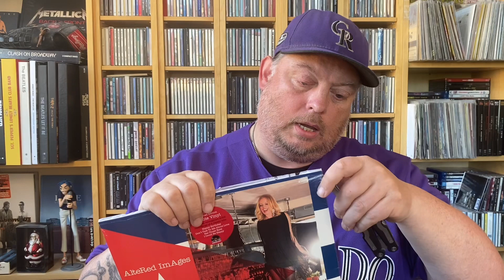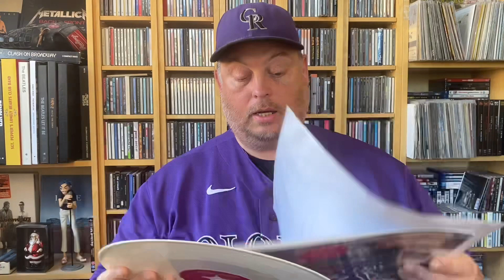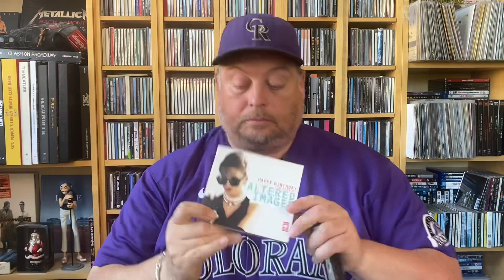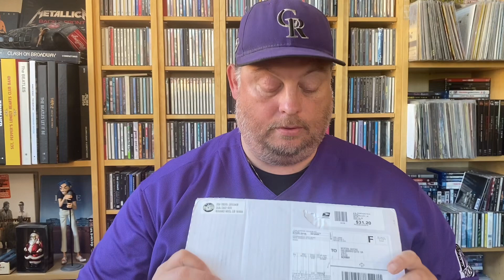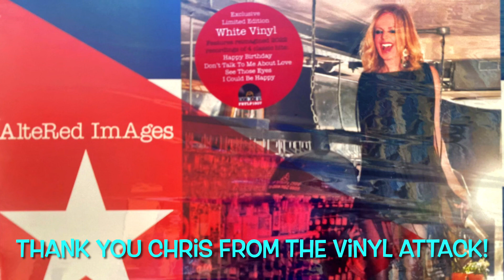First On Camera Unboxing and Thank You VC Video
Not sure if its a good idea, but I wanted to say a special thank you to YouTuber The Vinyl Attack for sending me this Record Store Day EP from his contest. I don’t really want to show my face but here we go.

Check out the excellent Vinyl Attack!